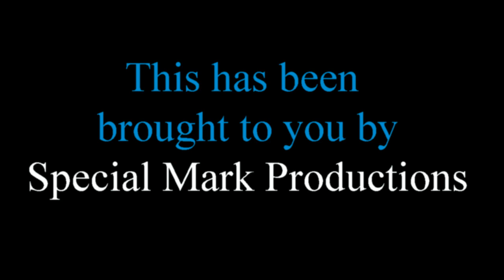Polypore (2013) Review on The Final Cut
Today we review an independent sci-fi film that was at the TIFF. Take a look as we wrap our heads around "Polypore".